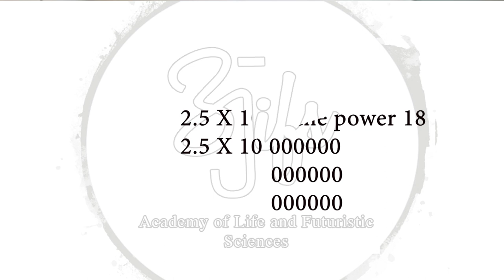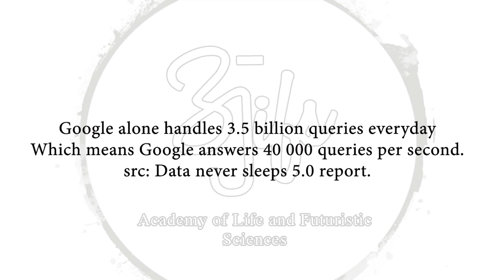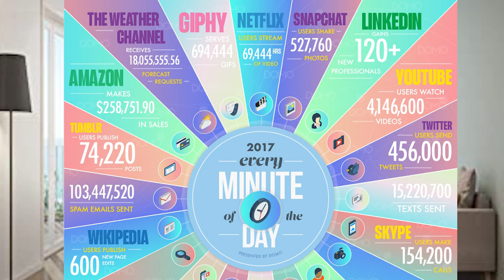Change the way you study before its too late -- Futuristic education Sameer Ahmed Siddiqui ALIFS